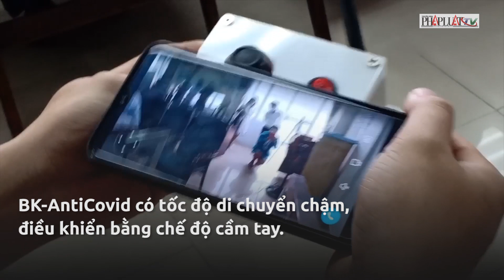Đà Nẵng thử nghiệm robot phục vụ trong khu cách ly - PLO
Đà Nẵng thử nghiệm robot phục vụ trong khu cách ly
Robot có tải trọng lên đến 100 kg và có thể hoạt động liên tục từ 8-12 giờ khi được sạc đầy.